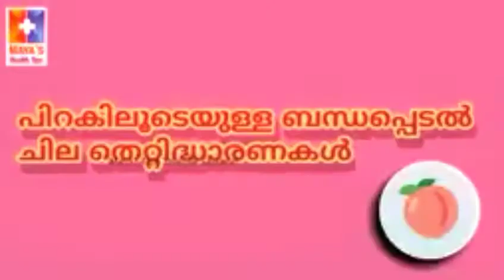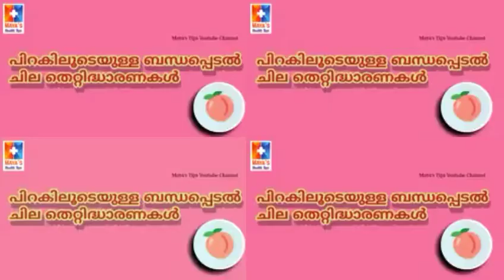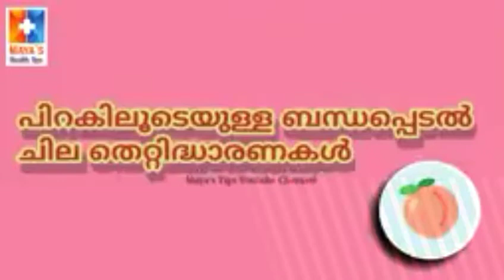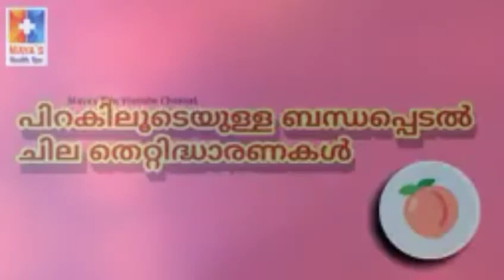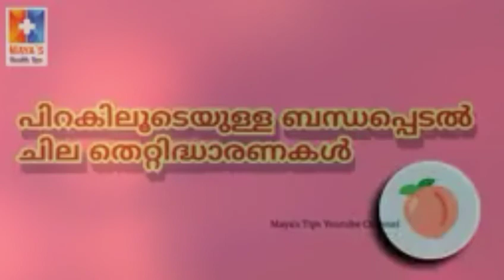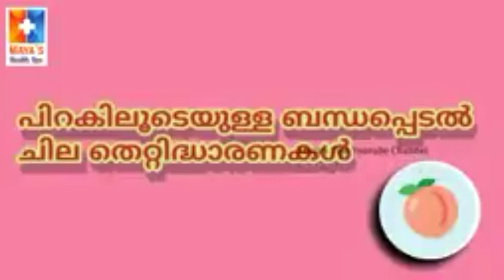പിന്നിലൂടെ ബന്ധപ്പെടുമ്പോൾ |anal sex-how to be successfull /2020my new...for yours